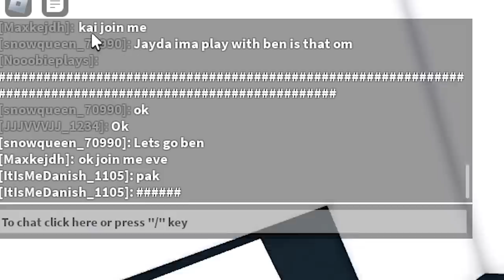MM2 TOXIC CAMPER Kept CALLING Me POOR, So I DID THIS...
In today's video, A MM2 TOXIC CAMPER Kept CALLING Me POOR, So I DID THIS... I hope you all enjoy!

▶ Roblox Accessories: Coming Soon!

Hey guys! I'm Chillz! I'm a ROBLOX YouTuber who makes relatively diverse content and I try my best to entertain people! I really enjoy making videos! I hope you have a great rest of your day or night! 🌞🌙